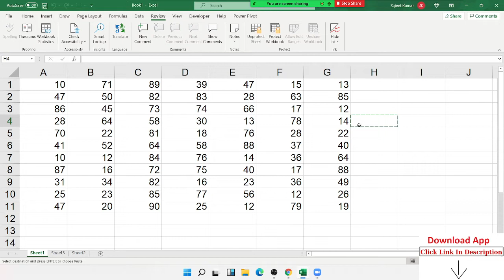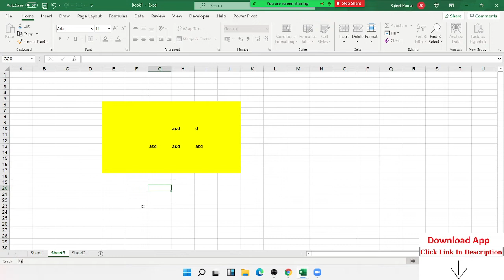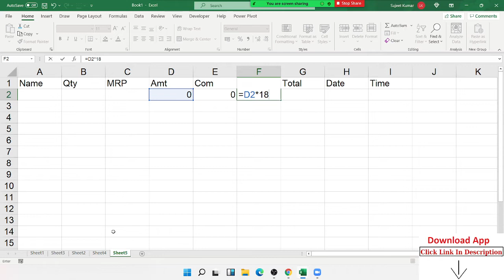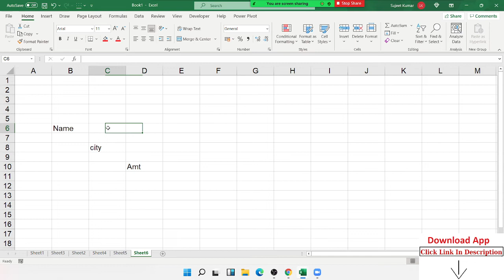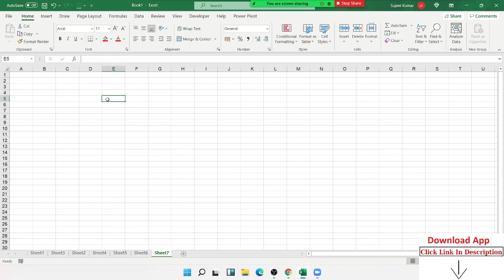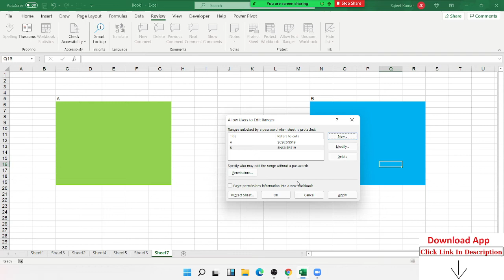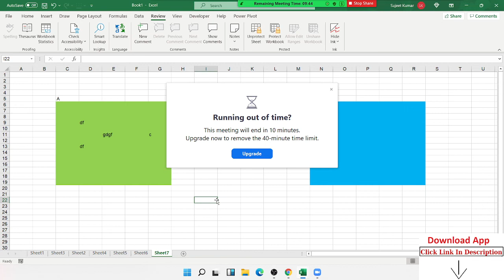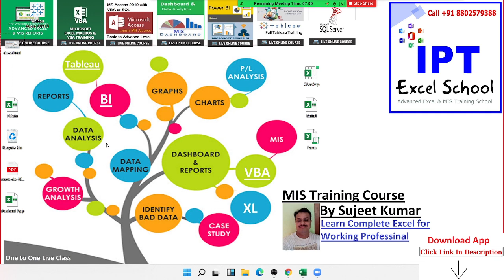5 Tricks To Protect Excel Workbook From Editing